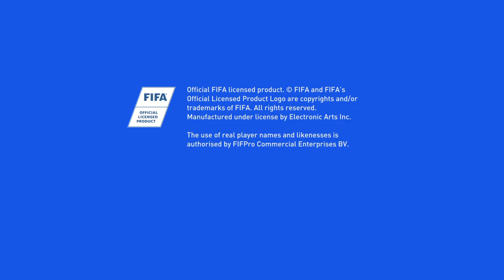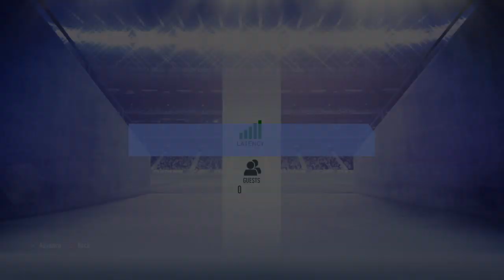FIFA 19 gumsbp (2-0)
NEYMAR Bicycle  Kick